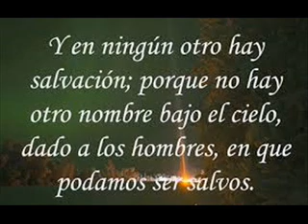Todo Medido Enrique Monterroza